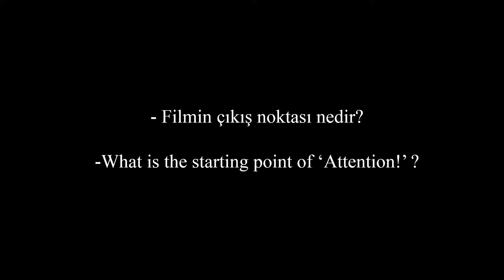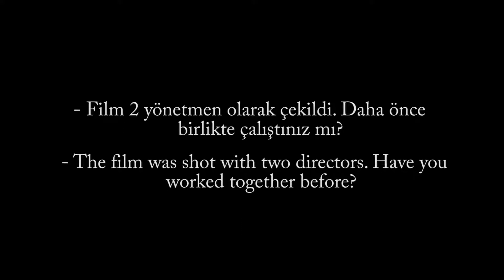Hazır Ol! * Attention!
"Hazır Ol!" filminin yönetmenlerinden Onur Bakır'ın röportajı.

*Interview with Onur Bakır on Attention!